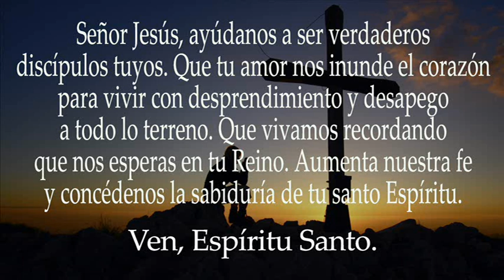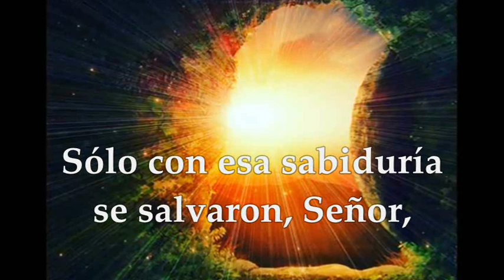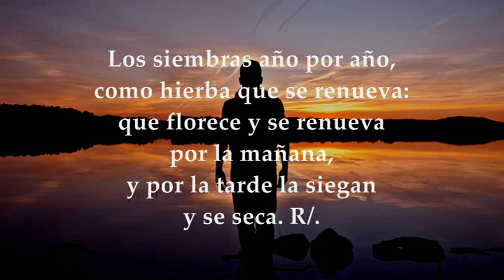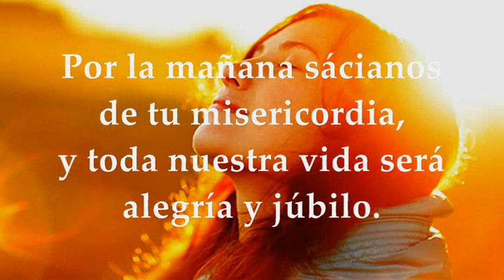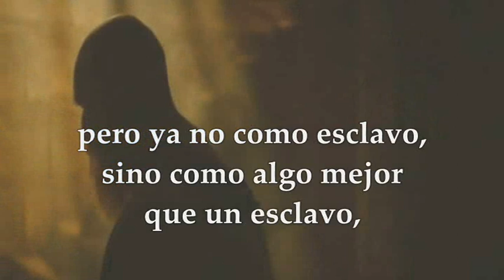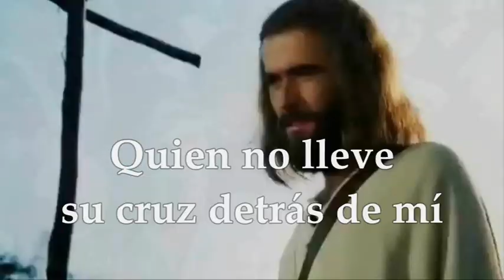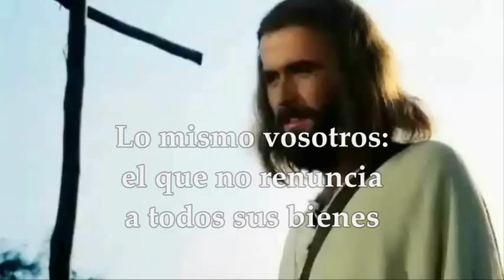Evangelio del día Domingo 4 de Septiembre de 2022| LUCAS 14,25-33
Evangelio y Lecturas santa misa Domingo Septiembre 4 DE 2022 DOMINGO XXIII VIGÉSIMA TERCERA SEMANA DEL TIEMPO ORDINARIO PRIMERA LECTURA: Del libro de la Sabiduría 9,13-18 SALMO 89, 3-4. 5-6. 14 y 17 R/.Señor, tú has sido nuestro refugio de generación en generación SEGUNDA LECTURA De la carta del apóstol san Pablo a Filemón 9b-10.12-17 EVANGELIO Del Santo Evangelio según San Lucas 14, 25-33